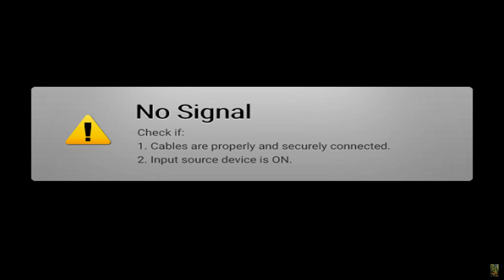The Legend of Zelda, Tears of the Kingdom 050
12 hearts, 7 stamina, 60 shrines, 3 lights, 43 seeds
00:00 Welcome
02:26 Korok friends
06:00 Bottled Letter
12:19 catamaran build
23:31 Mapla Point Cave, East Necluda
29:21 Chumin rescued
35:19 Korok puzzle
49:41 Kumamayn Shrine, East Necluda Sky
52:00 Flux Construct III, Guardian of Necluda Sky Archipelago. stealing its crystal whithout having to fight
1:10:57 Kumamayn Shrine, East Necluda Sky, Rauru's Blessing